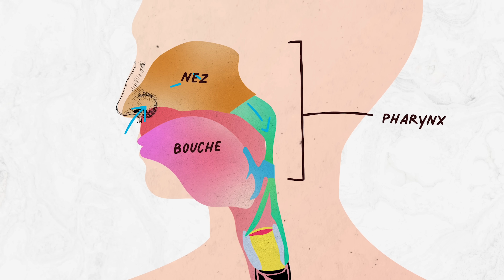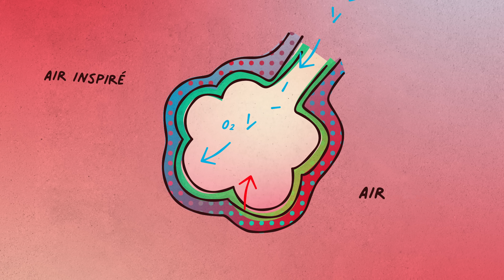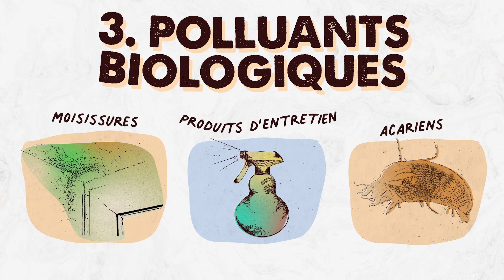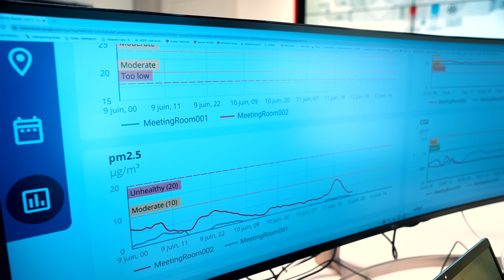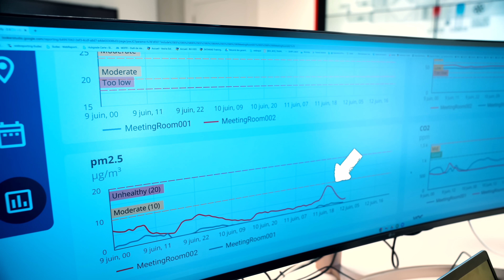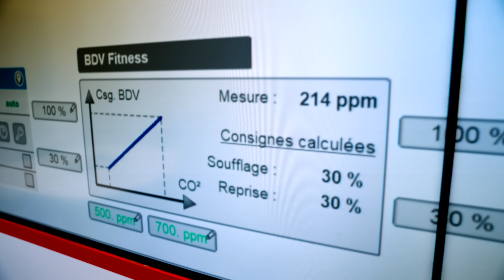Comment lutter contre la pollution de l'air ? - En Route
Dans ce deuxième épisode d'En Route, @AntoinevsScience part à la rencontre d'experts pour comprendre comment mesurer et réduire la pollution de l'air intérieur.

Chapitres :
00:00 - 00:54 : Introduction
00:54 - 02:11 : Entretien avec Frédéric Bouvier
02:11 - 07:14 : Pourquoi a-t-on besoin de changer d'air ?
07:14 -  11:15 : Visite de l'école du Raincy et entretien avec Mohamed Ali Chagour
11:15 - 13:50 : Découverte du centre Hubgrade
13:50 - 14:53 : Conclusion

Merci à Frédéric Bouvier, Directeur du pôle Air chez Veolia, à la ville du Raincy et à Mohamed Ali Chagour, Directeur de l'école Jean de la Fontaine du Raincy (93) pour leur participation à cette vidéo.

- Chaîne YouTube : @VeoliaGroup

Réalisation : Antoine vs Science
Auteur : Joseph Parent du Châtelet et Antoine vs Science
Montage : Werner Riboulot
Chargée de production : Julie-Anna George
Incarnation : Antoine vs Science
Animation : Marie Minchella